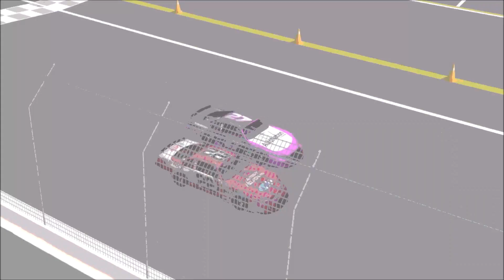This Is What Happens When You KILL Susie